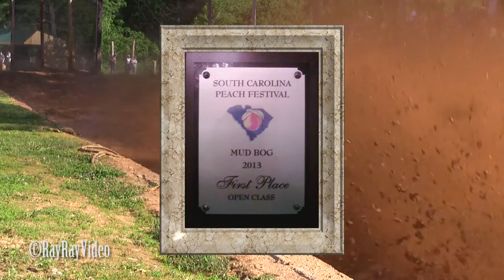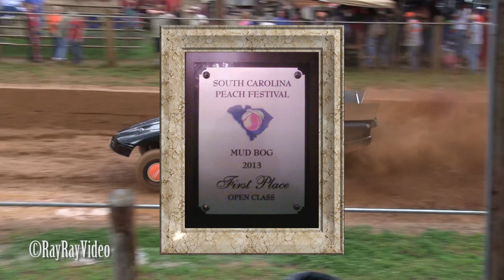UnderTaker Funny Mud Car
A collection of video of the UnderTaker mud truck. This was the truck that won open class at the 2013 South Carolina Peach Festival mud sling.
Drivers are Donnie Henry and Alan Poyner.